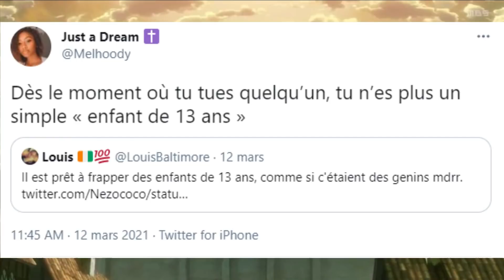L'ATTAQUE DES TITANS : LES PLUS GROSSES DINGUERIES - PARTIE 2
Une Partie 2 TITANESQUE.. Comme on dit en 237 : "Peu importe la durée de La Nuit.. il finira par faire Jour".

Snap : PlusTard225

Montage : Le Combo @Takedine x @Imainho 👽🎬

Design : @Aeron 🐼

Outro : RohnNoir - Jet Set De Roubaix 🎶💕